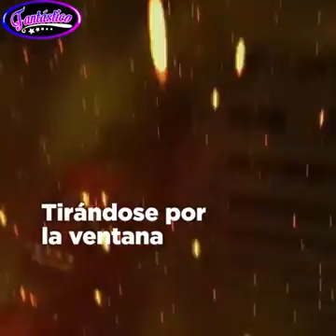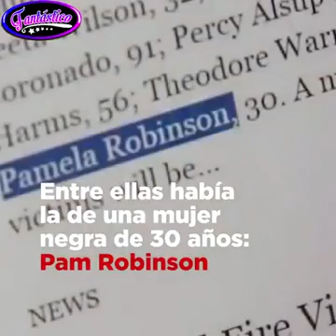¡SORPRENDENTE! Niño Recuerda Su anterior Vida